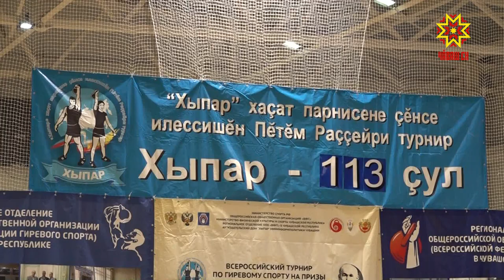Прошли Всероссийские соревнования по гиревому спорту на призы газеты «Хыпар»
В Чувашии прошли 36-ые Всероссийские соревнования на призы народной газеты «Хыпар» и открытый чемпионат и первенство республики по гиревому спорту.  Сильнейшие гиревики соревновались в разных возрастных группах и весовых категориях.